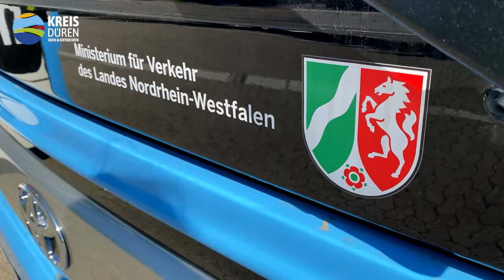Vorstellung der ersten fünf Wasserstoffbusse des Kreises Düren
Gelebter Klimaschutz: "Wir wollen das Thema Wasserstoff im Kreis Düren entscheidend voranbringen", sagte Landrat Wolfgang Spelthahn heute bei der Präsentation der ersten fünf Wasserstoffbusse. Nach und nach soll die gesamte Flotte der Rurtalbus GmbH auf Elektromobilität umgestellt werden. "Heute ist ein besonderer Tag für den Kreis Düren", sagte der Landrat am Rande der Busvorstellung in diesem Video-Statement. Viel Spaß damit.